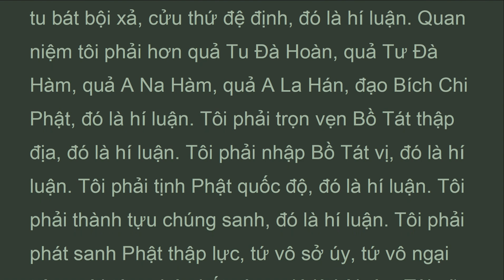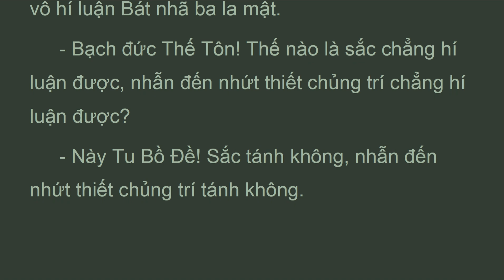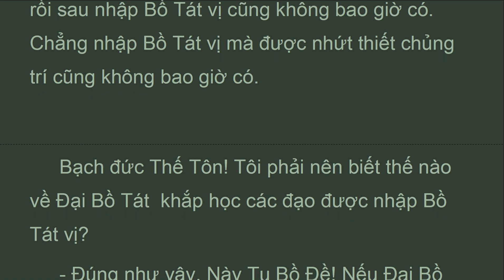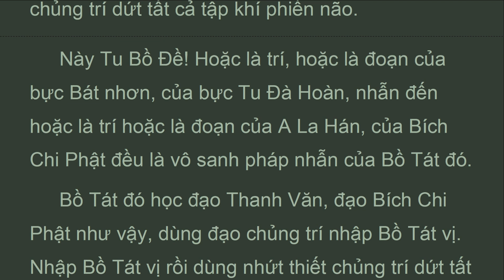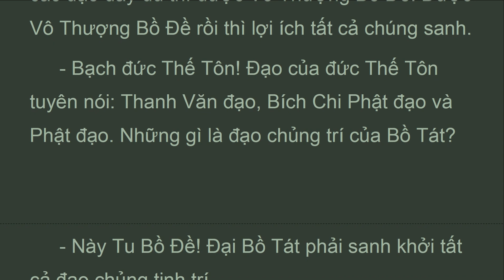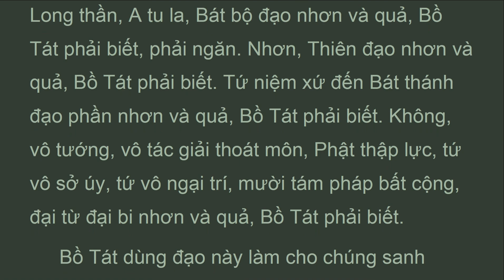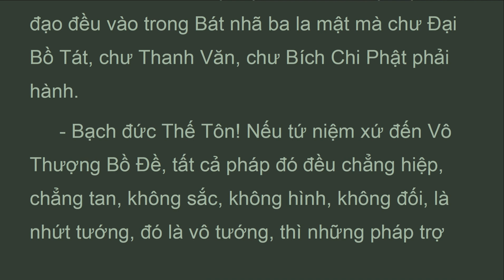KBNy_74A_M.Bắc,Phẩm Biến Học Thứ 74, Kinh Bát Nhã Ba La Mật, Thích Trí Tịnh (Jan 2022)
PHẨM BIẾN HỌC
 THỨ BẢY MƯƠI BỐN
 Ngài Tu Bồ Ðề thưa: “Bạch đức Thế Tôn! Ðại Bồ Tát đó thành tựu đại trí huệ hành pháp rất sâu đó mà cũng chẳng hưởng thọ quả báo.
 Ðức Phật phán dạy: “Ðúng như vậy. Này Tu Bồ Ðề! Ðại Bồ Tát thành tựu đại trí huệ hành Bát nhã ba la mật sâu xa đó cũng chẳng thọ lấy quả báo. Tại sao vậy? Vì Ðại Bồ Tát đó ở trong các pháp tánh bất động.
 Bạch đức Thế Tôn! Trong các pháp, tánh gì bất động?
 Này Tu Bồ Ðề! Trong tánh vô sỡ hữu bất động. Trong tánh sắc bất động. Trong tánh thọ, tưởng, hành, thức bất động. Trong tánh Ðàn na ba la mật bất động. Trong tánh Thi la ba la mật đến tánh Bát nhã ba la mật bất động. Trong tánh tứ thiền, tánh tứ vô lượng tâm, tánh vô sắc định bất động. Trong tánh tứ niệm xứ đến tánh bát thánh đạo phần bất động. Trong tánh tam tam muội, tánh đại từ đại bi bất động.

Phẩm Biến Học Thứ 74